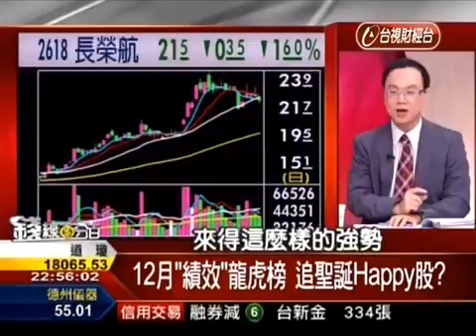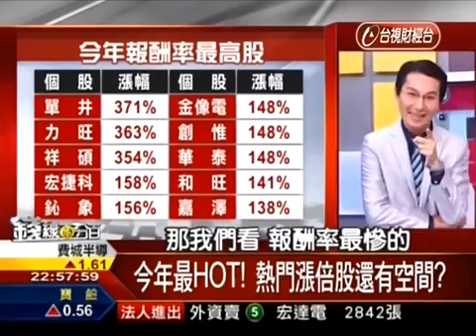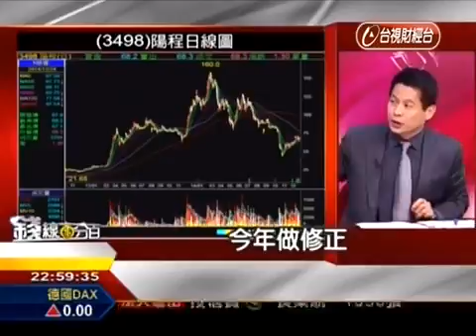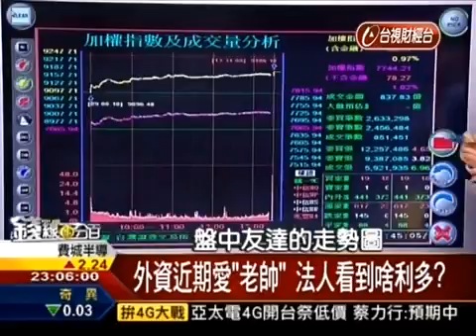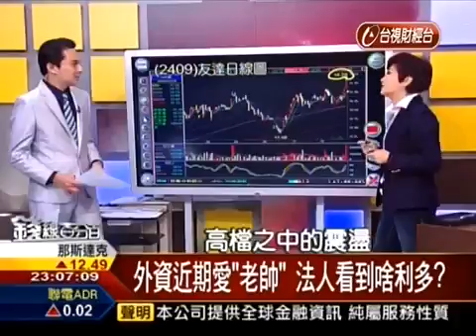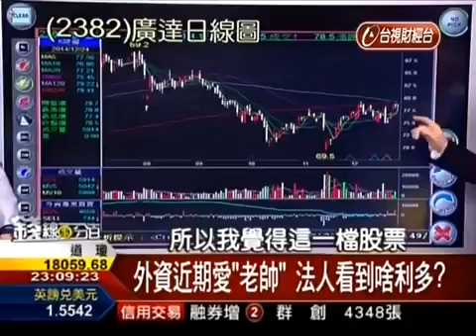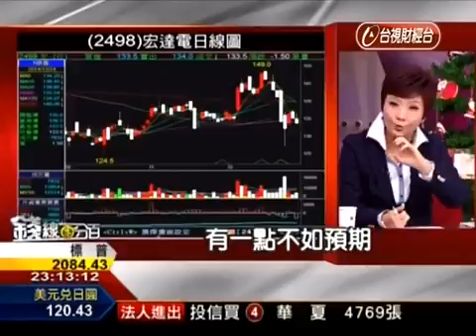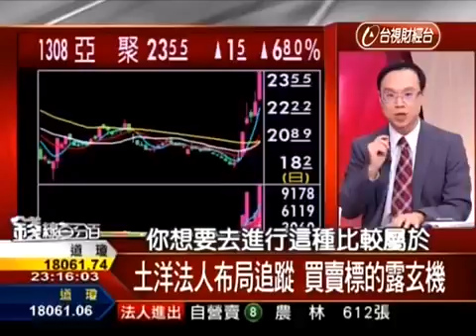【錢線百分百】20141224 胡睿涵主持 獲利百分百 PART 2